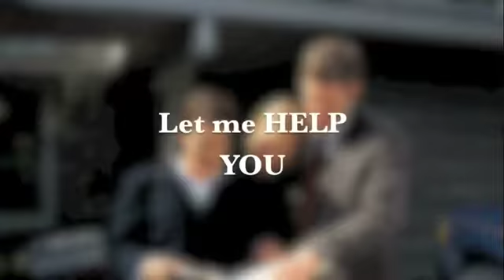Terri Sawchuk, Boyes Group Realty Inc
3530 Millar Avenue #1110
Saskatoon, SK, S7P 0B6